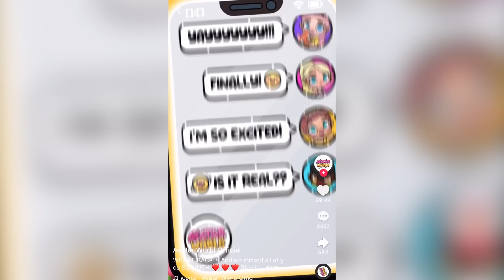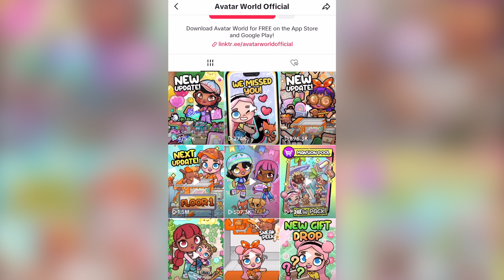НОВЫЙ ОНЛАЙН ЧАТ В AVATAR WORLD 💬 ОБЩЕНИЕ ПО СЕТИ 🤝 СЕКРЕТЫ И ЛАЙФХАКИ С ОБНОВЛЕНИЕМ 💞 ПРОМОКОДЫ